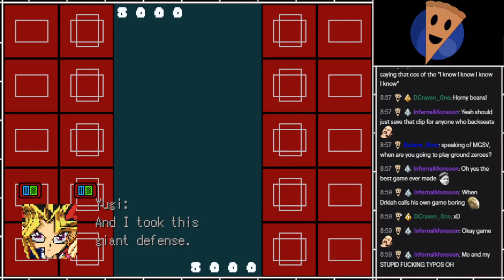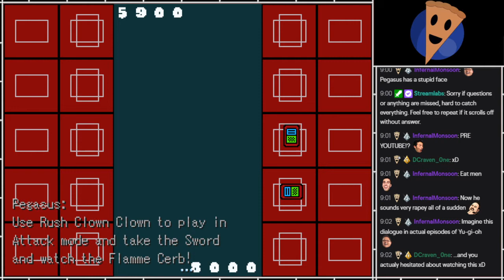PoPS Twitch Highlight - Greatest Duel in History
A single highlight from a recent live stream of Virus Bloke 2, using Manked Text mode, and the Expanded Mank mod!
It was just a bit too good, as is most of the poorly translated dialogue in this game.

If you don't want to wait for it on the Piece of Pie Live YouTube channel, the archive can be found